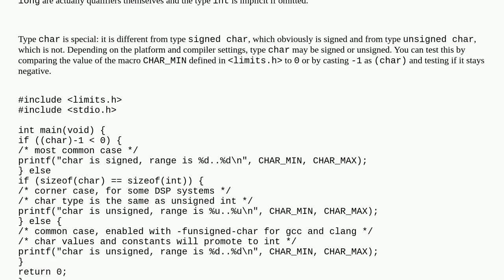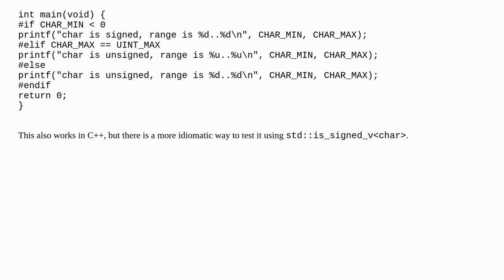Are types 'int' or 'long', 'char', etc. always signed in C and C++?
A special thanks goes out to the community

  signed unsigned c++ c